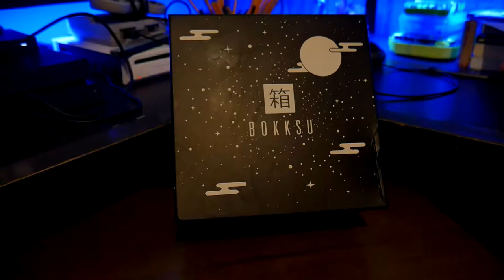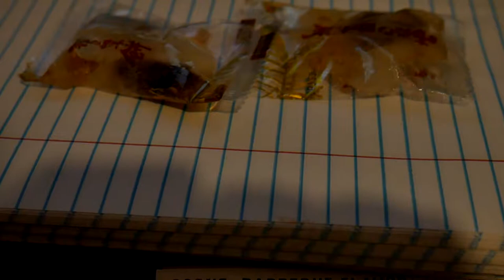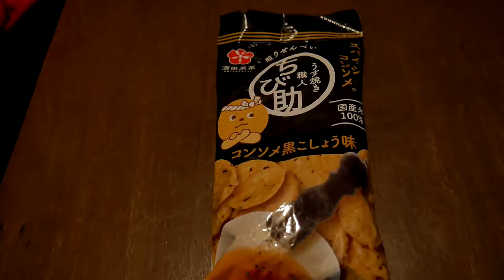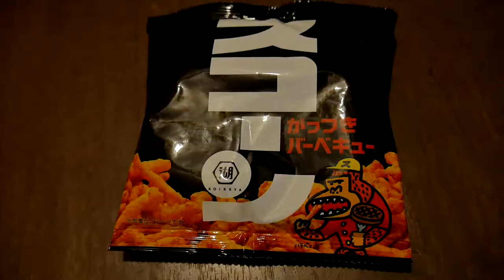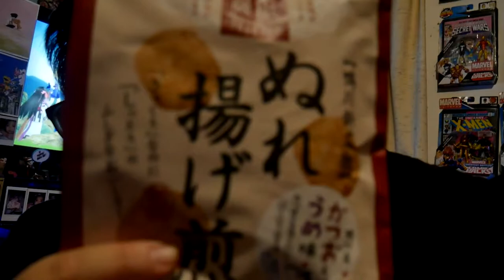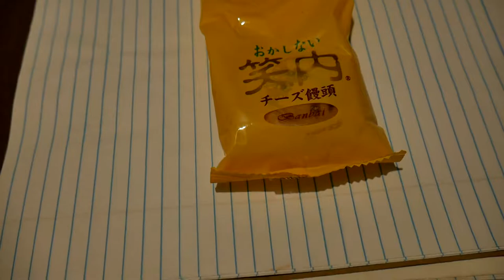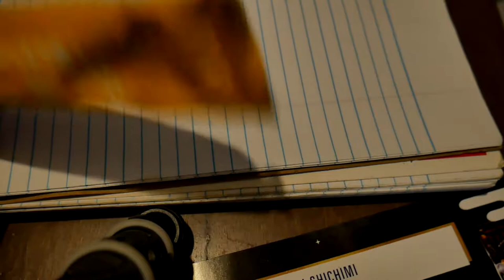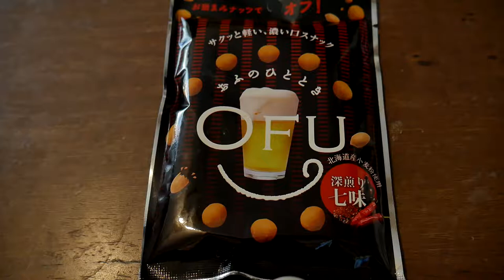Tasting Bokksu's September box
Tasting some delicious treats that Bokksu has packed in for their September Moon Festival box.